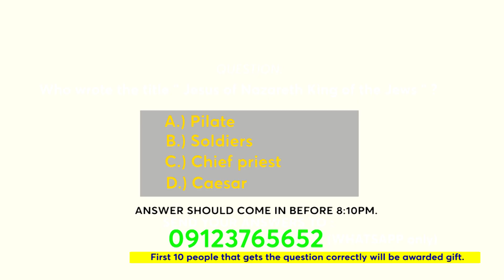UTS HOME quiz 20th August, 2023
UTS Home quiz